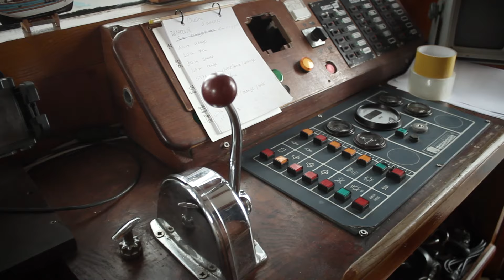En route vers l'Océan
Première escale de la Caravane pédagogique des Initiatives Océanes 2016 en Gironde.